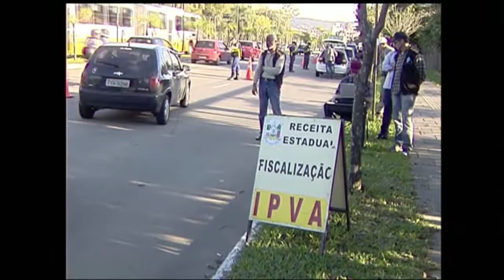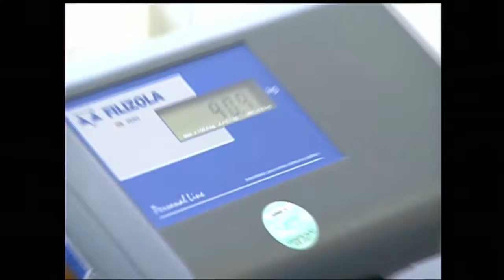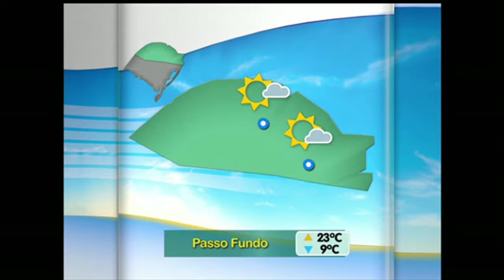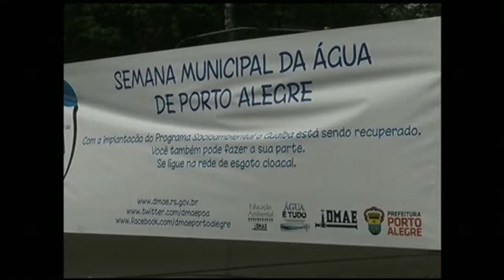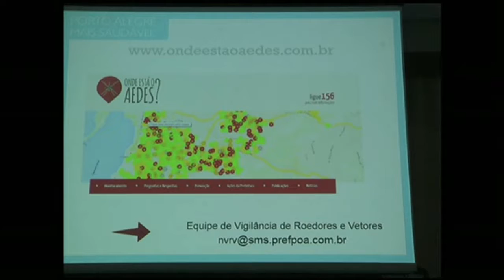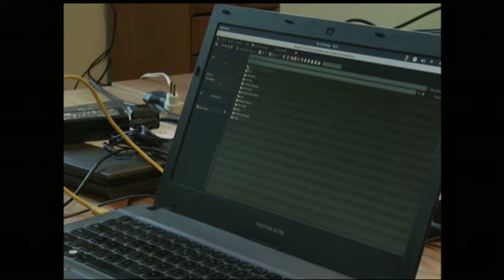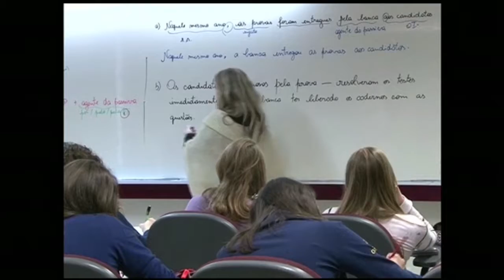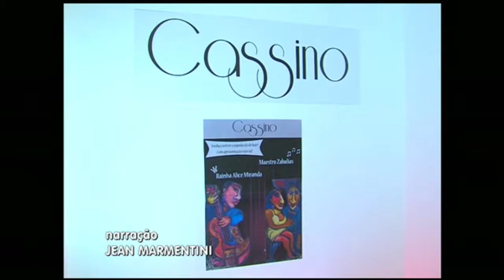Canal Aberto TVE | 29/9/2015